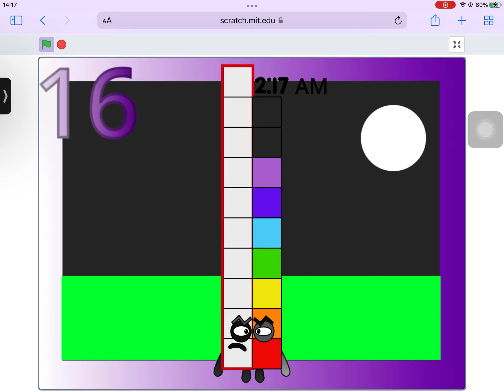Timeblocks Band 16